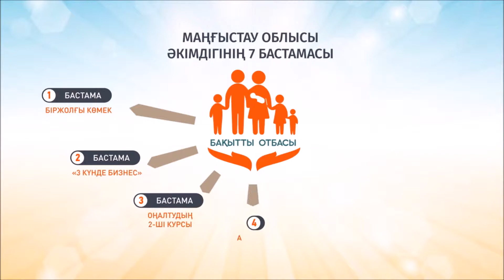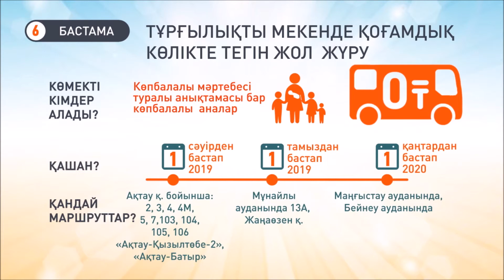без слов каз